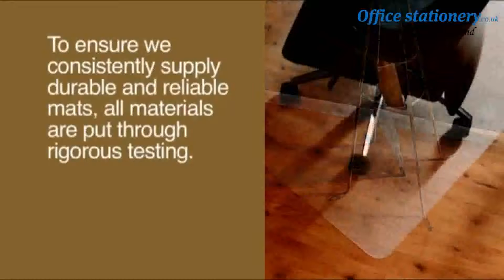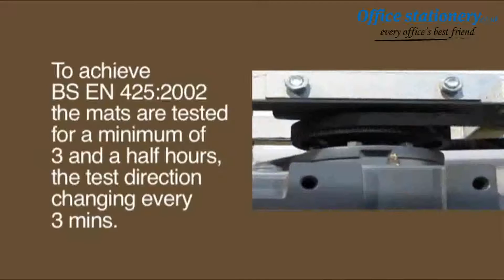Floortex Polycarbonate Carpet Chair Mat 1500x1200x2.3mm 1115223ER Now at OfficeStationery.co.uk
A Floortex Polycarbonate Carpet Chair Mat is an environmentally friendly way to protect your floors from damage and improve chair mobility. Polycarbonate contains no PVC and is designed not to curl, crack or discolour, letting you maintain a clean and professional-looking office. This mat features a gripped back to hold it in place on a carpeted floor. It provides a slick surface that makes it easier to roll your chair around, improving ergonomics at your desk.For Prices & More Info our